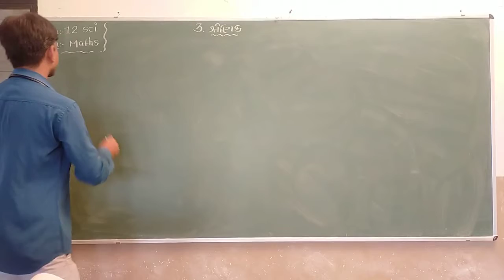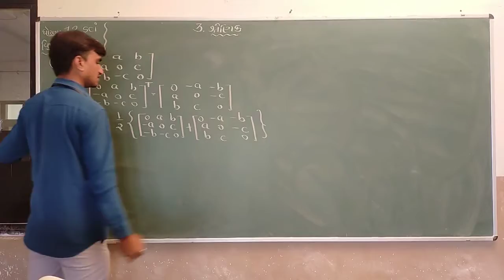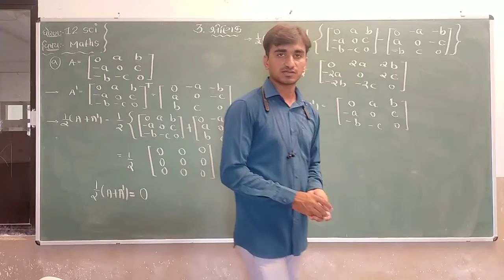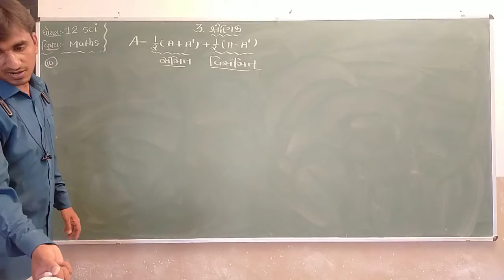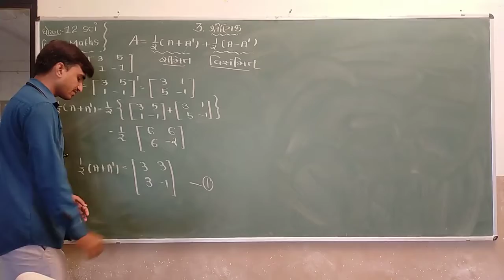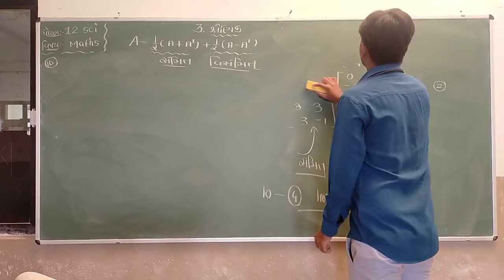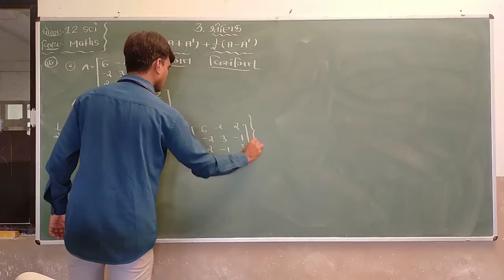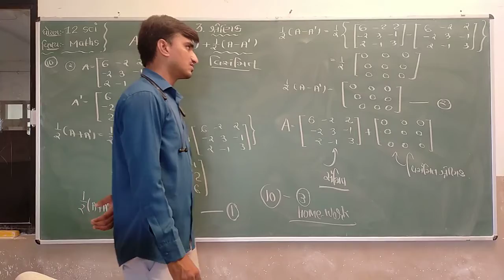Std 12Science | Ch 3 | Part 14